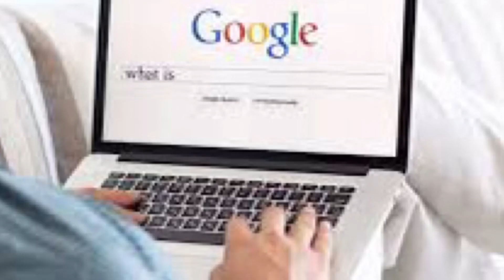ഗൂഗിളിലെ 3 secret game | google tricks malayalam |google tips and tricks |malayalam tech videos